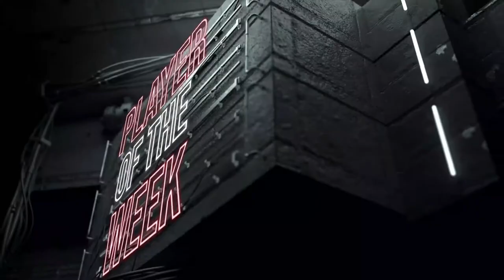Justice Hurt - Taft High School - Jon Wayne Player of the Week - November 12, 2020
Jon Wayne Service Company is proud to present the 2020 Jon Wayne Player of the Game & Jon Wayne Player of the Week contests.
How to Play the Player of the Game contest
Vote for the player you think will be selected as the Jon Wayne Player of the Game.
Voters who correctly select the Player of the Game will win a Jon Wayne Player of the Game hat, while supplies last - you can only vote once per week.
The teams listed @ are limited to games that are scheduled to be broadcast with our partners this week.
Valid entries will also be registered for a chance to win the grand prize, a $10,000 Home Makeover Package. The grand prize winner will be selected at the conclusion of the 2020 high school football season.

Each week, a Player of the Game is selected from each San Antonio area high school football game. Then those winners go on to compete for Player of the Week.
Player of the Week voting begins every Sunday afternoon. You can then vote once each hour through Wednesday at 3PM. The player with the most votes will be crowned the Jon Wayne Player of the Week. The winning player will receive a special award presented by Jon Wayne Service Company.
You will also be registered for a chance to win the $10,000 Home Makeover Package. The Home Makeover winner will be chosen at the conclusion of the 2020 football season.